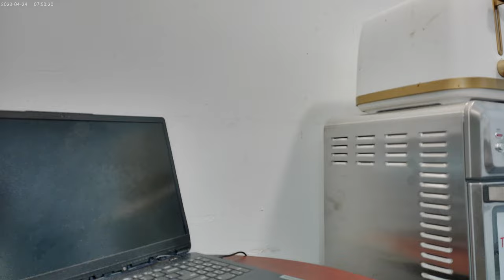Buttery stove fried Quesadillas with ballona 9/29/2024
I bought a bag of Sharp Shredded Cheddar Cheese from Grocery Outlet Today !  I will be drinking Diet Mt. Dew with this meal !!